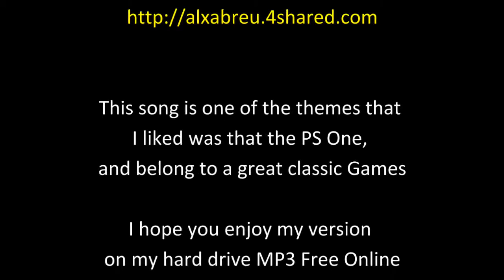Alex Abreu - Lost Painting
Essa música é um dos temas do PSX que eu mais curto

para downloads dessa de de outras MP3 Minhas acessem meu HD Virtual

link nos Créditos do Video